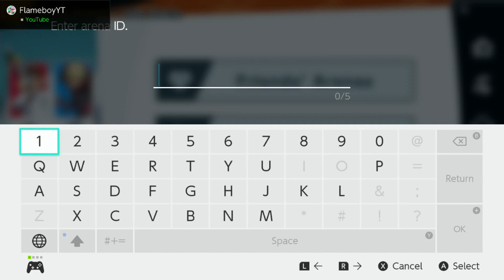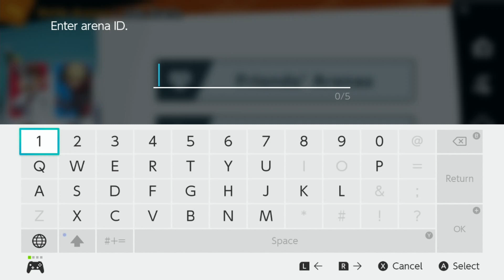Quick Match with BryceThePanda's Arena (Twitch) #1